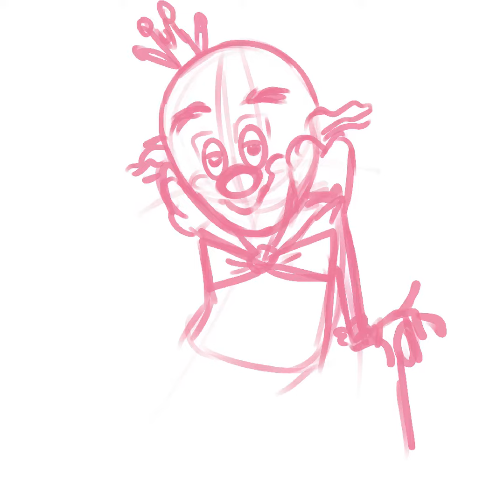King Candy (Turbo) Fan Art, Speedpaint, Digital Art, Song: Wager with Angles.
King Candy is the main antagonist of Pooh's Adventures of Wreck-It Ralph and the fake ruler of a video game called Sugar Rush. Of course, "King Candy" is only his disguise name, as originally, he was a glitch named Turbo from an unplugged game called Turbo-Time. Due to his legacy in the arcade, the word "Turbo" is also often used as a warning for video game characters who leave their games and don't come back during the opening of the arcade in the morning, which results in the game(s) they come from being put out of order and then unplugged, leaving them homeless, and that going for any game(s) that some of them are in despite the game(s) not being theirs.

Procreate app used to make this art on iPad.